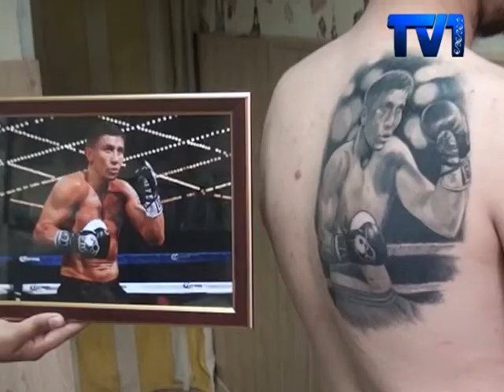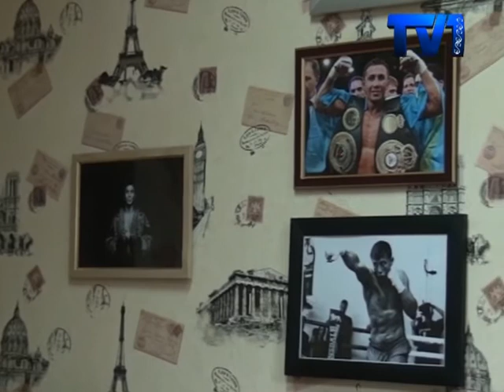Геннадий Головкиннің қарағандылық жанкүйері әлеуметтік желіні дүр сілкіндірді.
Арқасына әлем чемпионының бейнесін салдыртқан Денис Давыдовтың суреті ғаламтор қолданушылары арасында қызу талқыға түсіп, түрлі пікірлер туындатты. Басым көпшілігі жанкүйердің бұл қылығын өзін жарнамалаудың амалы деп сынға алды.
Денис Давыдов бала кезінен спортпен әуестенгендігін айтады. Дегенмен, 2011 жылға дейін Геннадий Головкиннің кім екендігін де білмедім деп отыр. Жолдасының кеңес беруімен атақты жерлесіміздің жекпе-жектерін ғаламтордан қарап шыққан Денис әлем чемпионының нағыз жанкүйеріне айналған. Еліміздің абыройын асқақтатып жүрген спортшымызға деген құрметімді осылайша білдірткім келді дейді ол.
Қарағандылық жігіт денесіне Головкиннің суретін салдырту үшін жарты жыл күткендігін айтады. Бұндай қадамға бару үшін өзін ең алдымен моральдік және психологиялық тұрғыдан көп дайындаған. Ойын жүзеге асыру үшін екі жарым ай уақытын жұмсап, біраз жүйкесәін де жұқартқандығын айтады. Инемен сурет салудың жанына қатты батқанығы сонша тіпті көзіме жас алған кездерім де болды деп еске алады. Дегенмен, оның мұндай әрекетін құптағандардан ғөрі сынға алғандардың саны басым.
Бұдан бөлек, Денистің жұмыс орнында өзінің Головкинға арнаған шағын сурет көрмесі де бар.  Жанкүйердің ендігі арманы Қазақстан боксының аңызына айналған спортшымен шынайы өмірде жүздесіп, қолтаңбасын алу. Мүмкіндік болып жатса, қыркүйек айындағы Головкин мен Альварестің арасында жекпе-жекті теледидардан емес, залдан тамашалауды жоспарлап отыр.